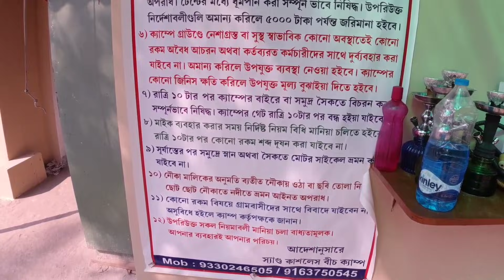Mousuni Island Tour Plan After Lockdown🔥|Secret Beach|কলকাতার Goa|Sand Castle Beach Camp Mousuni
||KOLKATA FOODY||

MOUSUNI ISLAND Tour Plan After Lockdown🔥|Secret Beach|কলকাতার Goa|Sand Castle Beach Camp

●●[ Welcome to Mousuni Island,
Sand Castles Beach Camp

Our booking is open now.

COVID19 Traveller Guidelines:-
*Use of Mask in our campus is mandatory.
*Maintain Safe Distance (min 6ft).

Amenities: Sea View Mud House, Cottage & Tent, Complimentary Sanititation Kit, Drinking Minarel Water, 24hrs Running Water, 24hrs Free Bike Parking, 24hrs CCTV Camera & Free WiFi.

Safe, Secured & Sanitized

"Best cheapest tour plan near kolkata"
Mousuni Island all details
Best food in kolkata
After Lockdown Restaurant Security??

Good Testy and fresh villages food in mousuni Island camp
Address: Mousuni Island, Sand Castles Beach Camp
Mousuni Island, Baliara, Namkhana, West Bengal 743357
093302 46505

Your Queries ...

mousuni island after lockdown
after lockdown mousuni island
mousuni island beach
mousuni beach
secret beach of bengal
secret beach near kolkata
mousuni island after amphan
mousuni island sandcastles beach camp
sand castles beach side camp
after amphan mousuni island
how to reach mousuni island
beach camp
mousuni tour packages after lockdown
mousumi dip after lockdown
bakhhali after lockdown
mousuni island beach camping
mousuni sand castles camp
how to reach mousuni island by car
mousuni by train
Mousuni Island Tour Plan
Jammu Dwip, Kolkata to Mousini island tour plan
1 nights 2 days mousuni island tour plan from kolkata
mousuni after amphan
 mousuni food tour
mousuni camping
backpakers camp
mousuni island trip from kolkata
namkhana to mousuni
hujjaiter ghat to mousuni distance
mud house tour
Jammu Dwip
Mousuni Island Travelers Camp
WB Tourism
 Kolkata to Mousini island tour plan
 Bakkhali mousuni island
mousuni beach
mousuni island location
mousuni island camp
mousuni island backpackers camp
 kolkata to mousuni
মৌসুনী দ্বীপ
sand castles camp mousuni
sand castle camp
KOLKATA FOODY
Kolkata's Best Street Food

■Camera-Sunita
■Host-Bijit
■Editing-Sunita Or Bijit